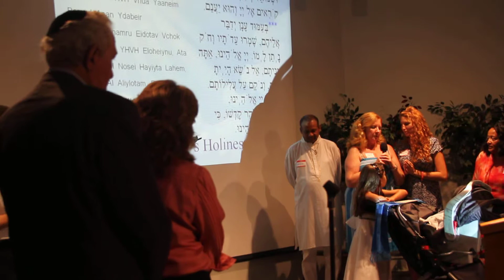Rabbi Marc - MVI 5437